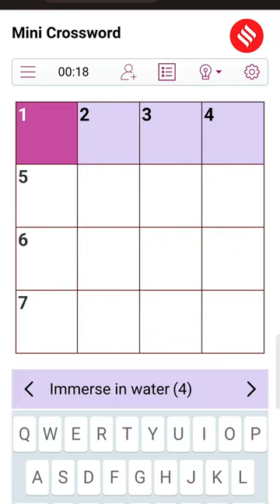Battle Of Brains | Try Indian Express' Mini Crossword Daily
Battle of the Brains! Challenge your friends to Indian Express' Mini Crossword. Play daily to learn vocab, earn points and win bragging rights. Games go up every day at 5.30am on indianexpress.com. Happy solving!